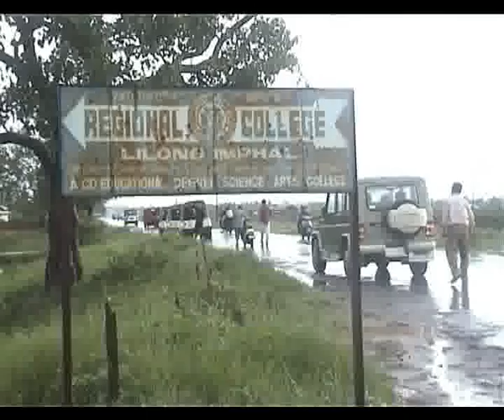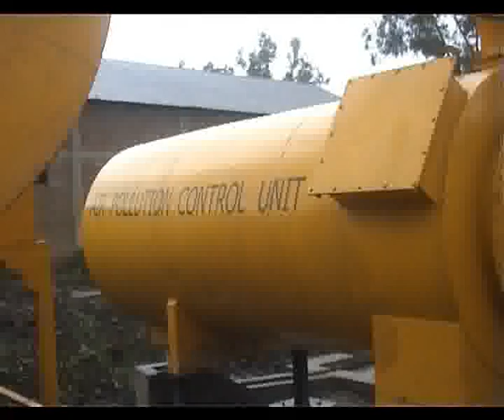youtube video #-2J8vlzJfdI